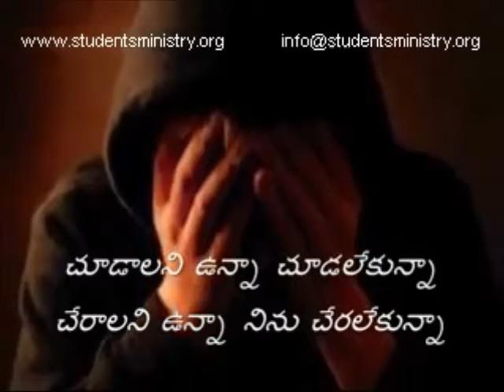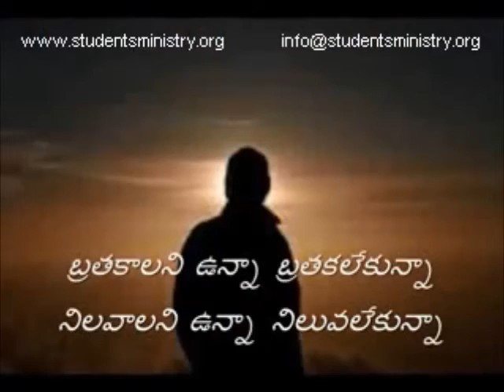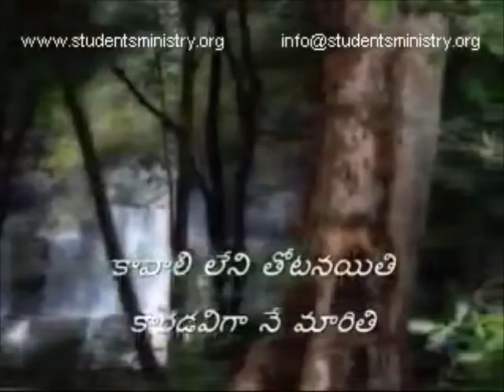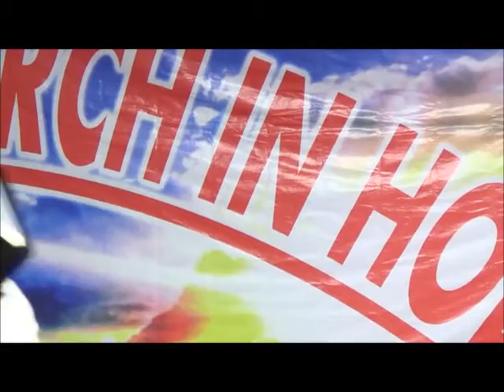TELUGU CHRISTIAN CHURCH IN HOLYLAND IN ISRAEL